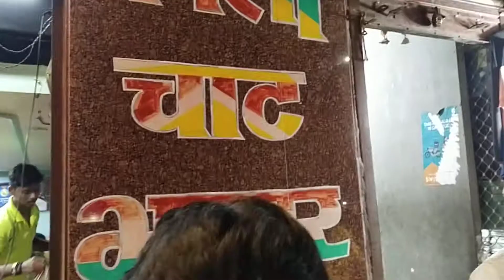Varanasi Famous Tamatar Chat & Palak Patta Chat Kashi Chaat Bhandaar l Indian Street Food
Address: D.37/49 Godowlia Road, Girja Ghar Chauraha, Badadev, Godowlia, Varanasi, Uttar Pradesh 221001

Location:
Kashi Chaat Bhandar

Kashi Vishwanath temple is one of the most popular and we'll known places in this country and many tourists visit this place every year... Kashi Vishwanath is situated in Varanasi which was also called Banaras earlier days ..

There is shop near Kashi Vishwanath temple with the name of Kashi chat bhandaar is similarly popular in Banaras ) varanasi. Their unique style of chats are immensely popular in the people.
Specially their Tomato chaat and palak patta chaat which whas dipped in desi ghee , healthy masale , Chashni , and their flavoury Tomato ras.
one of the most famous chat waala in banaras is kaashi chat bhandar
Tamatar chat is quiet popular in varanasi
Varanasi / Banaras is one of the holiest cities in the world !

The dip in the holy water of Ganga / Ganga snan at dashashwamedh ghat and visiting Vishwanath temple is highly auspicious.

The street food of varanasi is pure unadulterated blissful and tasty !

This video showcases the famous vegetarian Street Food tour of Varanasi.

If one happens to visit Varanasi, this is the best Indian Street Food to try !

So here is what I had :-

1) KACHORI SABJI -
A traditional breakfast of Varanasi, udar dal stuffed kachoris served with aloo tamatar, chana and chutneys.
This delicacy is available only till ten am in the morning.